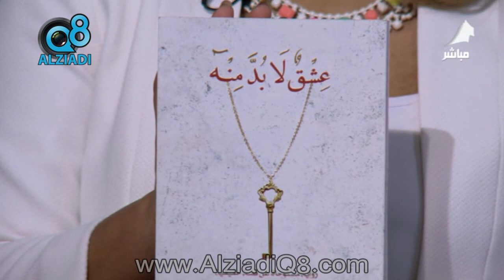برنامج (كويت اليوم) يستضيف الكاتبة الروائية "أنوار العتيبي"